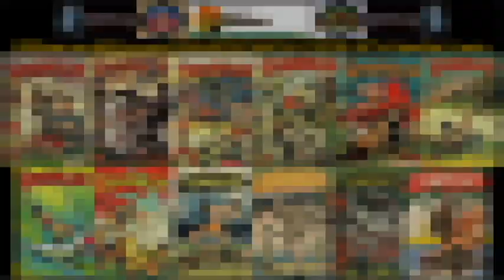The complete history of Jungle Hunt documentary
The arcade classic from 1982